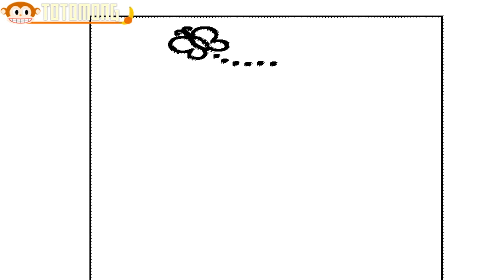Speed Drawing Video for Kids, drone and AnOther Drawing Video TOTOMONG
- Drawing and Coloring Book
- Drawing and Art Colors for Kids and Babys
- Learn Colors
- Learn English

Hi~! im ""TOTOMONG"" ♥~
Updating Everyday! Everyday! Everyday! ♥~

(MUSIC)
The music uses a library provided by YouTube and copyright-free music.
Thank you very much for the musician and YouTube who provided the music.